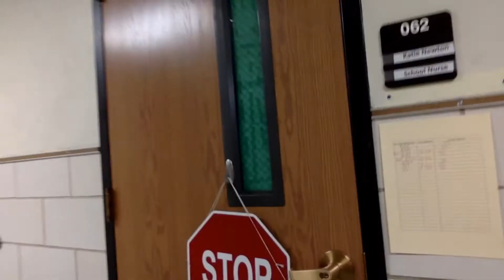Pig on His Head - South Music 2020, Week 2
Thanks for joining me again for a mini music lesson, and thanks as well to all  the grown-ups around South who helped make this song extra special!

Learning intention: review procedures
Success criteria: try out procedures